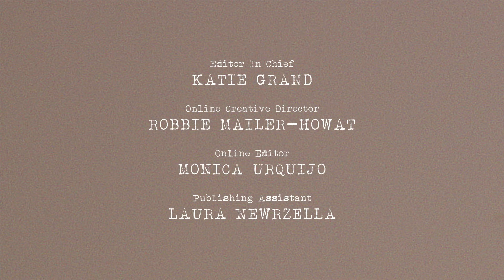beautiful kendoll sexy video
high times magazine subscription  ,   high times subscription ,  email marketing. small marketing .cell phone deals. Samsung  ,   unlock phones   .  iPhone.  yandex.ru    smart phone .  technology . website . how to make . how to set.  small business marketing. +18 lovely and kissing video of lesbian +18 lovely and kissing video of lesbian